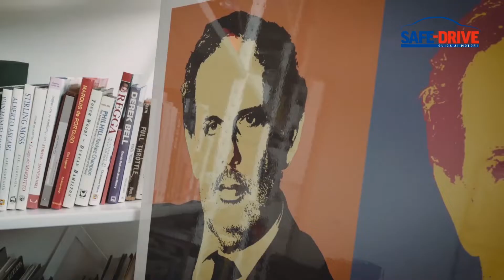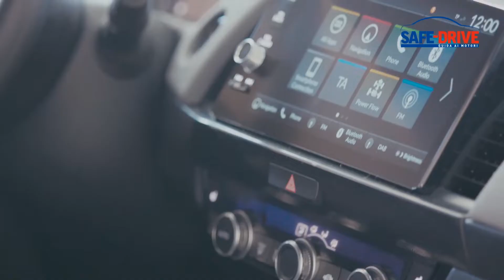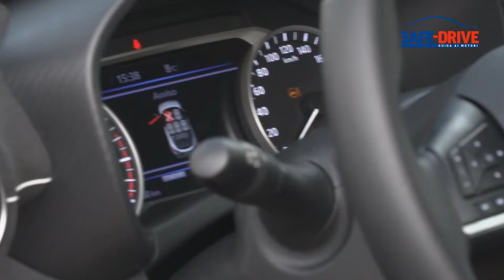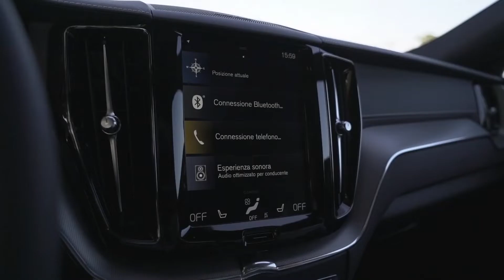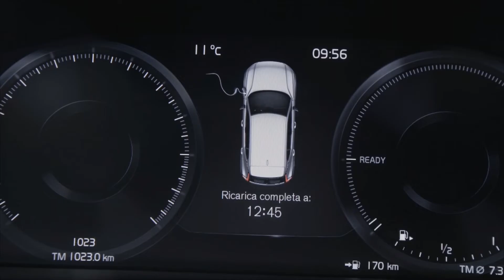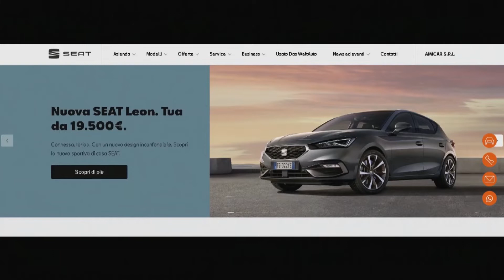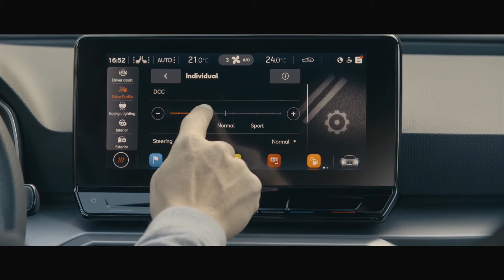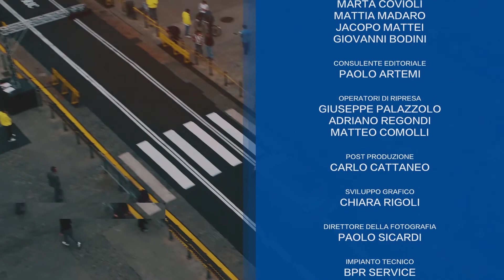Puntata n. 575: Safe-Drive Guida ai Motori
OSPITE IN COLLEGAMENTO DA VERONA – Pierantonio Vianello, Direttore Generale Seat Italia
Il 2020 è un anno importante per la Casa automobilistica Seat che di recente ha presentato la nuova Leon. Una vettura nata nel 1999 con una solida storia alle spalle che oggi, con la nuova generazione, porta in dote un bagaglio tecnologico davvero importante con sistemi tecnologici di illuminazione innovativi, tra le quali la proiezione del saluto HOLA! come benvenuto per il guidatore. Seat ha inoltre presentato di recente MÓ, il nuovo marchio di mobilità urbana focalizzata su prodotti e servizi di micromobilità.

OSPITE IN COLLEGAMENTO DA BOLOGNA – Roberto Lonardi, Direttore Comunicazione Volvo Italia
Nella fase di ripartenza il marchio Volvo mostra una notevole dose di entusiasmo, complice di questo ottimismo la consapevolezza di poter contare su prodotti di eccellenza e tecnologie all’avanguardia. Un esempio su tutti è la nuova Volvo XC40 Plug-in Hybrid che gode di una potenza complessiva di 262 CV, 180 provenienti dal motore a benzina e 82 dall’unità elettrica, a fronte di un consumo di soli 1,7 litri per 100 km nel ciclo di prova misto.

CAR INFLUENCER PER UN GIORNO con ALFA ROMEO STELVIO La terza puntata di “Car Influencer per un Giorno” è dedicata ad un SUV di grande impatto: Alfa Romeo Stelvio, nella motorizzazione 2.2 turbodiesel da 190cv e 4 ruote motrici. A provarla nei pressi dell’affascinante Villa Reale di Monza, con la Car Influencer Elena Giaveri, è stato Luca Talotta, personaggio conosciuto sui social per la sua attenzione alle tematiche legate alla sostenibilità ambientale. Nel 2019 Luca ha persino vinto il Premio “Green Influencer dell’anno”.

NUOVA HONDA JAZZ Oltre a una spiccata personalità, frutto di linee tanto elaborate e complesse da risultare subito familiari, la nuova Jazz nasce da uno schema che aumenta la sicurezza grazie all’utilizzo di acciai speciali e dell’airbag anteriore frontale. Inoltre incrementa notevolmente il comfort, introduce nuove tecnologie di info-intrattenimento. Un’altra importante novità viene dal fatto che Jazz si sdoppia. Alla monovolume compatta, infatti, si affianca la nuova variante Jazz Crosstar, che trae ispirazione dai Suv ed è destinata a chi ha uno stile di vita più dinamico.

NISSAN JUKE La seconda generazione di Juke è una crossover compatta che non rinuncia a linee slanciate e aggressive che la rendono molto originale. Frutto della creatività di Alfonso Albaisa e del suo team di designer basato a Londra. Un’occhiata alla scheda tecnica fa scoprire che la nuova Juke è più lunga di sette centimetri, più larga di tre, più alta di due. Anche il passo, la distanza tra ruote avanti e dietro, è aumentato di 10 cm a tutto vantaggio della qualità del viaggio.

Buona visione!